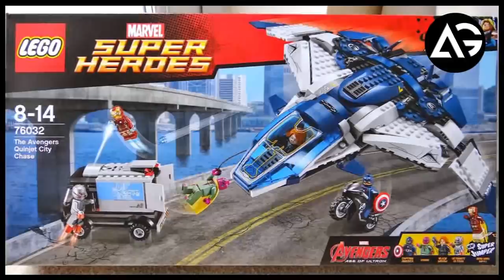Super Update || Avengers Endgame | Spider-Man FFH | Captain Marvel || AG Media News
1 LIKE = More Motivation!

**Amazon User**
Thumbnail Editor: adobe photoshop cs6
Audio Editor: adobe premiere pro cs6
Video Editor: adobe after effects cs6

**Channel Description **